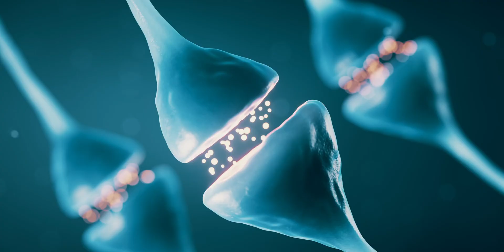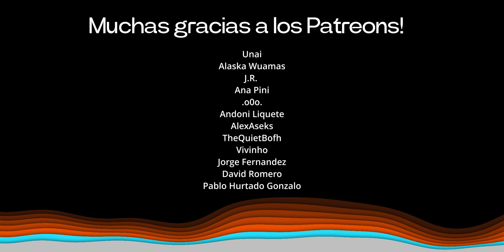Computación Neuromórfica. Donde lo natural y lo artificial se unen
🧠 Del cerebro al chip: descubre cómo la computación neuromórfica está revolucionando la tecnología al imitar el funcionamiento de nuestro sistema nervioso. ¿Cómo es posible que tu cerebro, consumiendo solo 20 vatios, supere a los superordenadores más potentes? Exploramos los últimos avances en chips neuromórficos como Intel Loihi y SpiNNaker, que prometen transformar el futuro de la computación con un consumo energético mínimo.
⚡ De los memristores a las neuronas artificiales: analizamos cómo estos nuevos chips procesan información en paralelo, aprenden continuamente y se adaptan físicamente como un cerebro real. Descubre por qué la próxima revolución en móviles, coches autónomos y dispositivos IoT podría venir de imitar a la naturaleza.